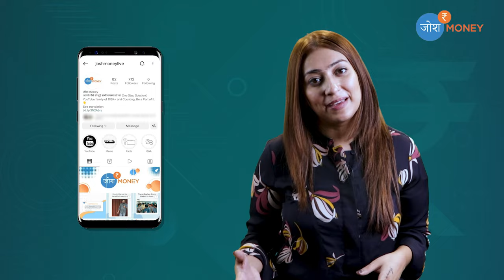MSME Loan For New Business | Business Loans for Small Business | MSME Loan 2024 | Josh Money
In this video of Josh Money, Aastha Sethi is talking about MSME loans for Small businesses.
MSME stands for micro, small and medium enterprises, sometimes it is shortened to SME for small and medium enterprises. But, in essence, MSME and SME loans are the same and are offered to businesses that fall under these two categories. Mostly, these loans are given to startup owners, small business owners and women entrepreneurs on a short-term basis. The duration of MSME / SME loans varies from lender to lender. As MSME loans are unsecured MSME / SME Loans, there are some minimum eligibility requirements in order to reduce the risk for lenders.
The maximum loan amount offered by banks/NBFCs is up to Rs. 2 crores (collateral-free loans) with a repayment tenure of up to 5 years. MSME loan interest rates shall vary as per business requirements and differ from lender to lender.
MSME Loan for New and Existing Business or Enterprise is a type of credit facility in form of a term loan (short-term/intermediate-term/long-term), working capital loan, overdraft, cash credit, letter of credit, bill discounting, and other funding products.

Micro, Small, and Medium Enterprise (MSME) loans are offered by numerous financial institutions to startups, self-employed professionals, MSMEs, business owners, sole proprietorships, private and public limited companies, partnership firms, limited liability partnerships, and other business entities engaged in the Services, Manufacturing, and Trading sectors.

MSME loans can be used for business expansion purposes, starting a new business, meeting working capital requirements, enhancing cash flow, purchasing raw materials, goods, or stock, buying or upgrading equipment/machinery, paying off rent/salary, hiring, and training staff, etc.

Further, let’s discuss business loan interest rates offered by leading Banks/NBFCs, along with MSME loan features, eligibility criteria, fees & charges, and much more.

Source: Paisabazaar

MSME Loan For New Business | Finance Scheme for MSME | Mudra Loan SIDBI Udyogini Scheme | Josh Money